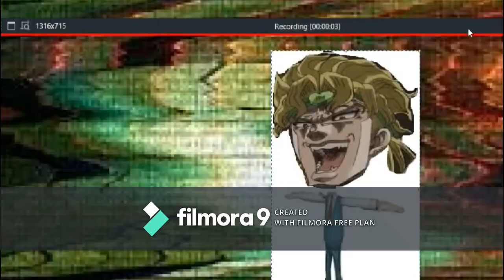JoJo but it has a low budget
MUDAMUDAMUDAMUDAMUDA-